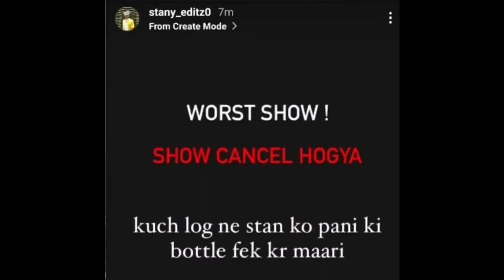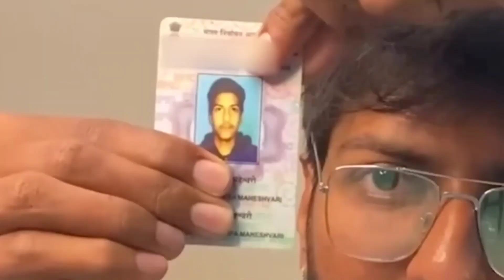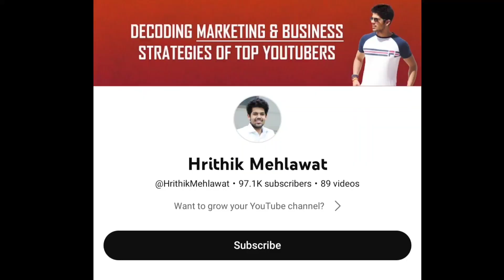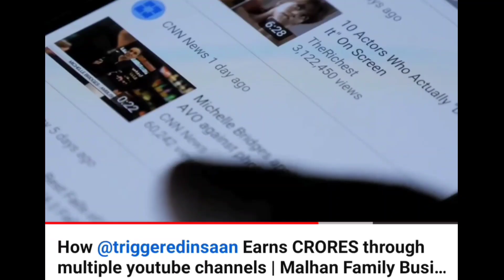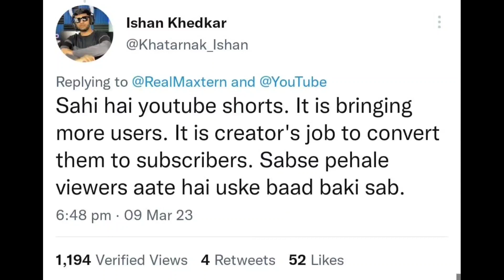McStan Attacked Live !! Elvish Yadav Misuse His Audience Power? T-SERIES Biggest Record on YT +more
Me : My Name is Arvind Kumar . I am from Delhi. I am  Youtube News 24x7  who cover updates of Indian YouTubers.